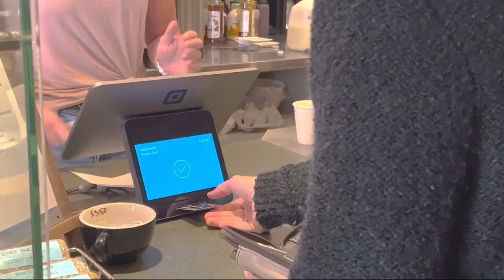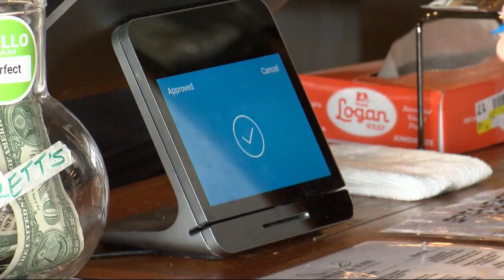Correct way to tip